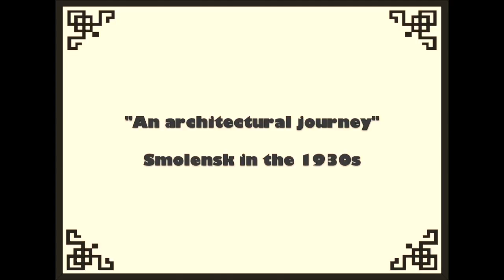Смоленск в 1930-х годах / Smolensk in the 1930s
«Архитектурное путешествие»
Смоленск в 1930-х годах

"An architectural journey"
Smolensk in the 1930s

Excerpt from Part 1.  "Urals theme" from Time Forward by Georgy Sviridov

Here I present a photographic journey through Smolensk during the 1930s, concentrating on the Soviet architecture in the town.